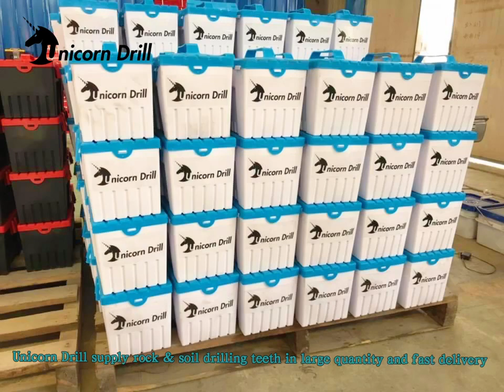drilling teeth from unicorn drill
High quality teeth from unicorn drill
please contact